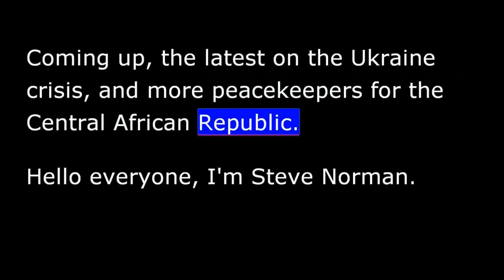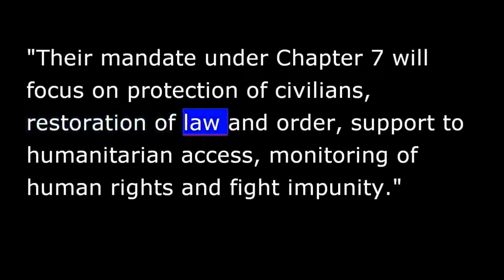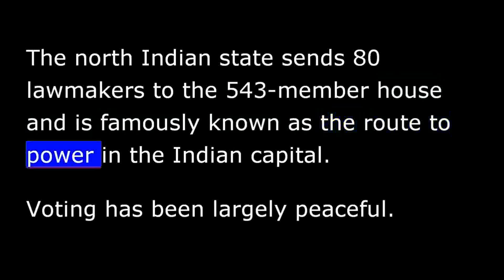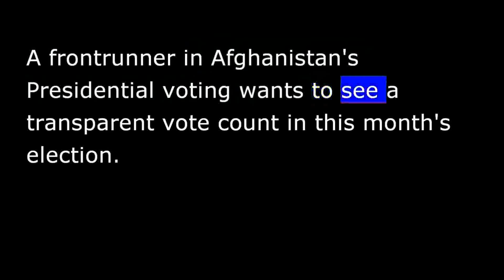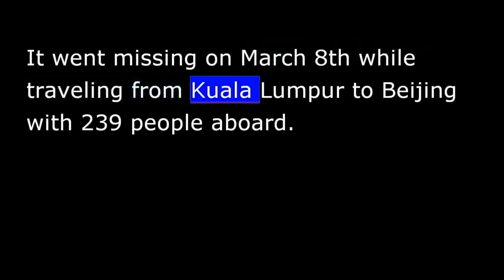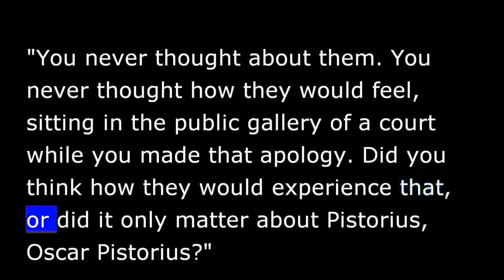VOA news for Friday, April 11th, 2014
From Washington, this is VOA news. Coming up, the latest on the Ukraine crisis, and more peacekeepers for the Central African Republic. Hello everyone, I'm Steve Norman. NATO has released satellite photographs showing [that] what it says are 40,000 Russian troops massed near the Ukrainian border, along with tanks, aircraft and other hardware said to be awaiting orders from Moscow.   The satellite intelligence comes as the government in Kyiv seeks to defuse tensions in eastern Ukraine, where pro-Russian protesters seized control of government buildings that happened earlier in the week and issued demands for a vote on joining the Russian Federation.     The U.N. Security Council has approved an expanded peacekeeping force of 10,000 soldiers and 1,800 police for the Central African Republic.   They will become operational in September and replace the current African Union peacekeeping mission.   French Ambassador Gérard Araud told reporters the African and French forces have been working hard on the ground, but the security situation remains volatile, and the authorization of new U.N. force will be a turning point. "Their mandate under Chapter 7 will focus on protection of civilians, restoration of law and order, support to humanitarian access, monitoring of human rights and fight impunity."   Also at the Security Council on Thursday, U.S. Ambassador Samantha Power, who visited the Central African Republic this week, said the violence [in] the country has witnessed has brought it "to the edge of disaster."     India's election moved to the country's heartland on Thursday, a region that will play a critical role in deciding the political fortunes of the ruling Congress Party.   Anjana Pasricha reporting now from New Delhi.   Spread over 14 states and territories and covering some 110 million voters, Thursday's vote was the first big round: it will decide the fate of 91 parliamentary seats.   But nowhere was it as crucial as in the populous Uttar Pradesh, where ballots were cast in the west. The north Indian state sends 80 lawmakers to the 543-member house and is famously known as the route to power in the Indian capital.   Voting has been largely peaceful. But on Thursday, suspected Maoist rebels blew up a jeep, killing at least two paramilitary soldiers.   Anjana Pasricha, for VOA news, New Delhi.     A frontrunner in Afghanistan's presidential voting wants to see a transparent vote count in this month's election.   When asked about a possible run-off, former Afghan Foreign Minister Abdullah Abdullah told VOA's Afghan Service on Thursday that it's more important that the process be fair and legitimate, regardless of who [the] ultimately wins the April 5 vote.   Afghanistan's Independent Election Commission says more than 45 percent of ballots have been entered into its data system, and that a partial vote count can not be released until at least 20 of 34 total provinces are counted. A final tally is not expected until mid-May.     The United States and Mongolia are bolstering military ties after a deal signed in Ulan Bator by [defense secretary] U.S. Defense Secretary Chuck Hagel.   The Mongolian capital is the last stop on Secretary Hagel's 10-day Asian tour, which has also included visits to China and Japan.     And search crews have detected more underwater transmissions they believe belong to the flight data recorder of the missing Malaysian jetliner. It went missing on March eighth while traveling from Kuala Lumpur to Beijing with 239 people aboard.     South African runner Oscar Pistorius returned to the witness stand in his murder trial Thursday, as prosecutors tried to portray him as self-centered in his relationship with girlfriend, Reeva Steenkamp.   Lead prosecutor Gerrie Nel focused on the apology Pistorius made when he first began his testimony this week, saying the athlete chose to make a spectacle in the courtroom rather than apologize in private.   "You never thought about them. You never thought how they would feel, sitting in the public gallery of a court while you made that apology. Did you think how they would experience that, or did it only matter about Pistorius, Oscar Pistorius?"   Pistorius said he did not have the chance to meet with Steenkamp's family, and that he believed they would not be able to talk to them.   Nel also repeatedly accused Pistorius of not taking responsibility for being a negligent fire(arm) owner.   Pistorius is on trial for murdering Steenkamp.     Get more news by going to our website at voanews.com. I'm Steve Norman, VOA news in Washington.